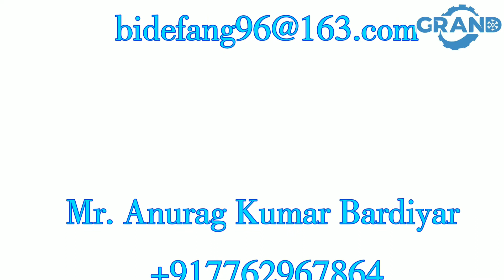Grand India# Shrimp#Filth Washing Machine # Yantai Grand Machinery #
We are Supply all type of seafood
.processing equipments.

IQF
Automatic Hydrolic Plate Freezer
Same Contact Plate freezer
Spiral IQF
Filth washing machine
Automatic shrimp Grading Machine
Shrimp peeling machine
Co2 systems
Cold room Doors
Evaporator Condenser
Evaporator
Brain Freezer
Cooker
Etc... All type of Machinery available.

Mr. Defang Bi

Mr. Anurag Kumar Bardiyar